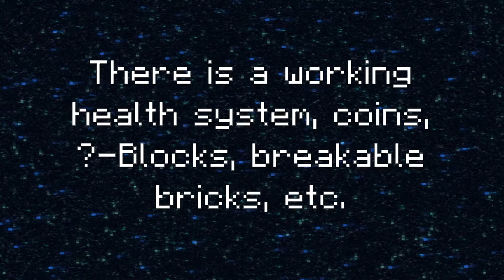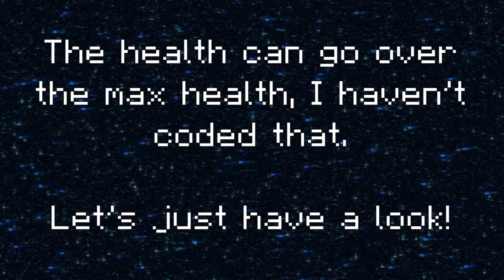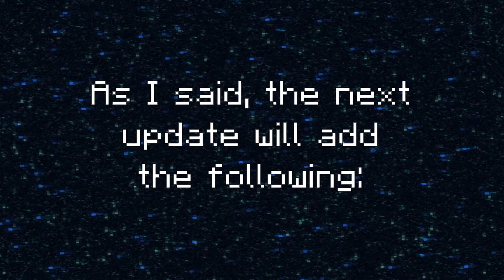[2] Super Paper Minecraft: Enemies & Chapter 1-1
Back again with update number 2! This time, I show you the new enemy system I've created, I made Goombas and Squiglets, a health and coins system, ?-Blocks, breakable bricks and more.

🎵 Music 🎵
The Tile Pool - Super Paper Mario
Lineland Road - Super Paper Mario

💻 Specs 💻
- HP Laptop 15-da0xxx (Laptop)
- Razer Abyssus Essential (Mouse)
- Razer Kraken X (Headset)
- My mic is a random thing I got for Christmas